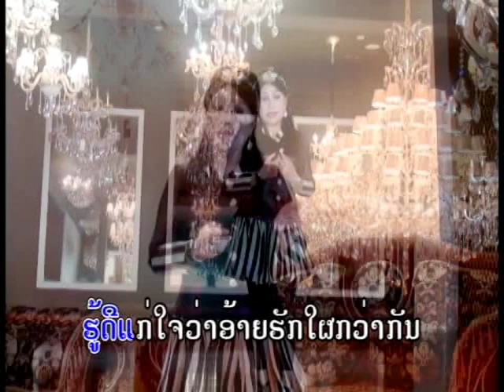Music 11 ຊຸດ ສາວລາວບໍ່ໄດ້ຕົ້ມ - ສຸຣິສາ ປະຣິນຍາ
ຟໍຢູ_ອໍກະໄນເຊີ້ : ฟอร์ยู ออแกไนซ์เซอร์ : For You Organizer